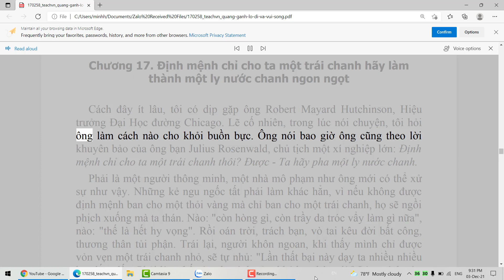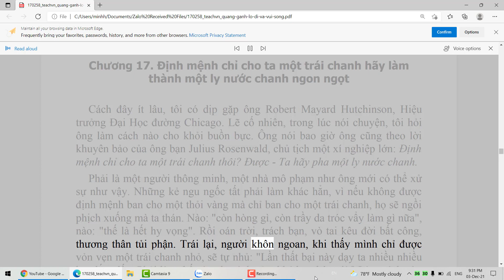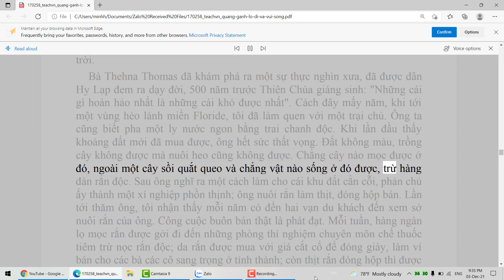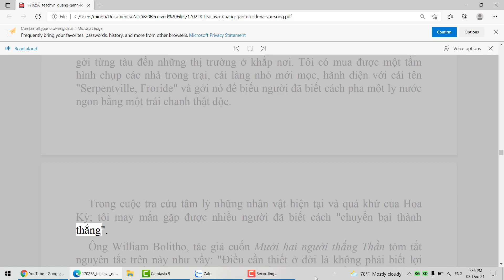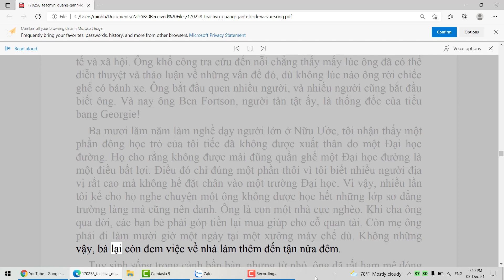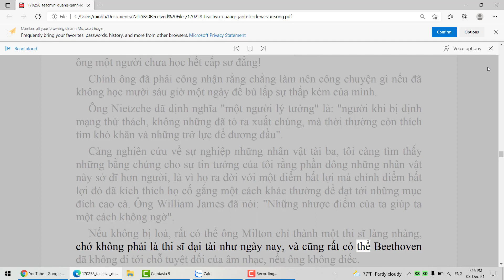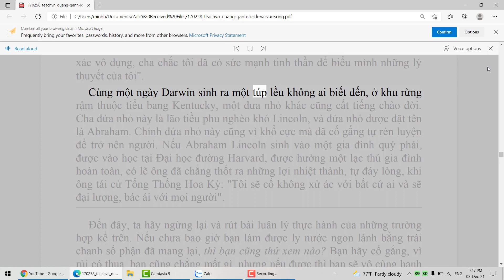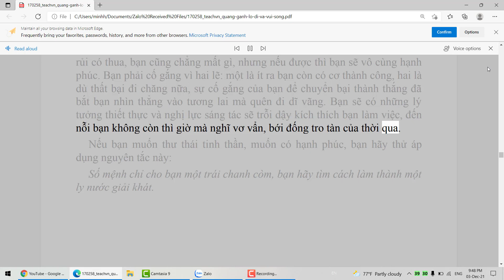Định mệnh cho ta 1 trái chanh chua, hãy làm nó thành 1 ly nước chanh ngon ngọt - Dale Carnegie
Trích dẫn sách "Đắc nhân tâm", Dale Carnegie